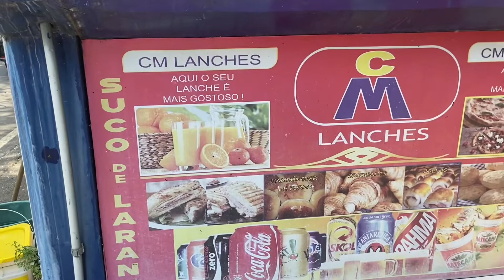Hora do almoço: Como comer bem e barato na PUC-Rio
A vida dos universitários da PUC-Rio é  muito corrida e a busca por um almoço bom e barato pode ser desafiadora. Dentre as opções estão o bandejão e os quiosques dentro e fora  do campus.

Repórter: Paulo
Roteiro: Lara e Renata
Editora: Carol